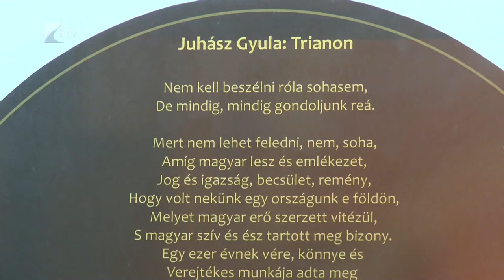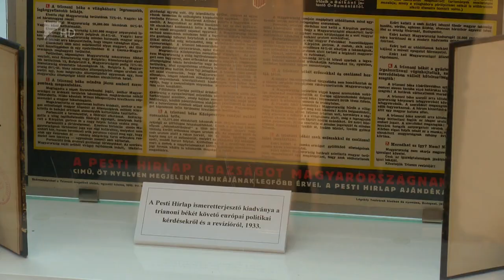Trianon 100 a Jósa András Múzeumban - Kölcsey Tv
Új időszaki tárlat nyílt a Jósa András Múzeumban. Trianon 100. évfordulója alkalmából olyan kamarakiállítást láthatnak az érdeklődők, amely a békediktátum megszületésével kapcsolatos új tudományos kutatásokat is tartalmazza. A tárlat célja, hogy a trianoni eseményekre ne gyászként tekintsünk.